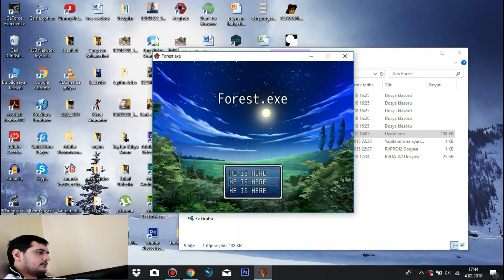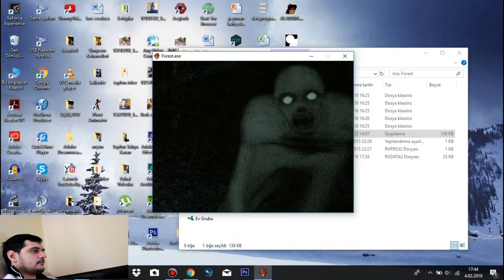💀Ormanda Kaybolan Bir Çocuğun Hikayesi💀 (Forest.Exe)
Bu videom da orman da kaybolan bir çocuğun hikaye sini anlatan Forest.Exe oyunu nu oynadım.. İyi seyirler...
+Hayalet
+Cin
+Creepypasta
+Horror
+Scary
+Ghost
+Goblin
+Phantom
+Lanetli Orman
+Horror Game
+Haunted Forest